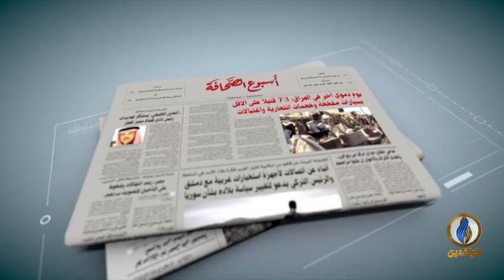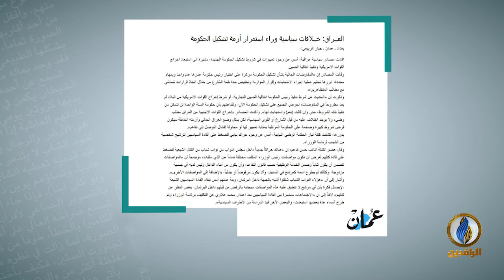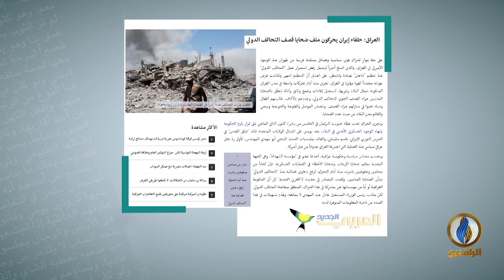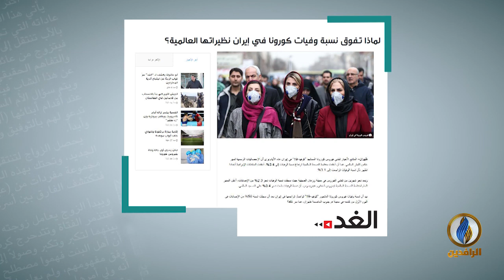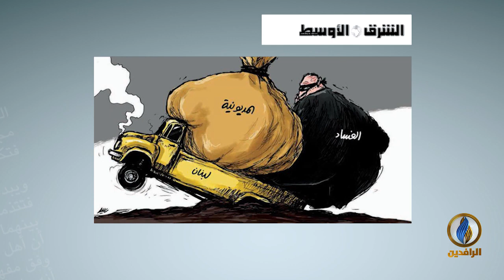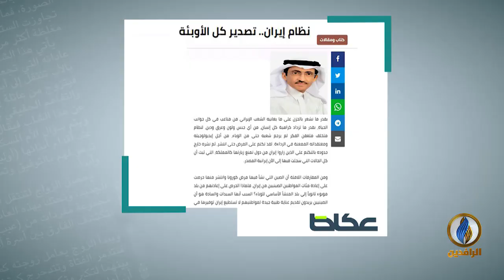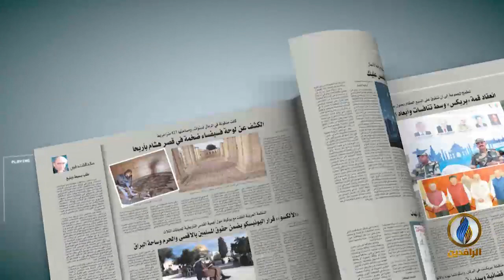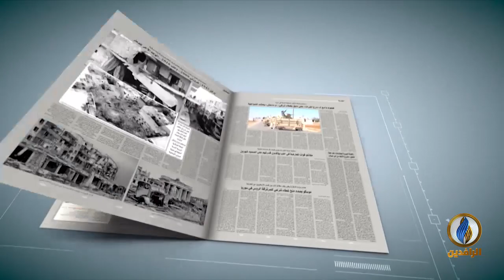أسبوع_الصحافة | ح 225 - ضيف الحلقة - د. فتحي الأغوات - كاتب ومحلل سياسي